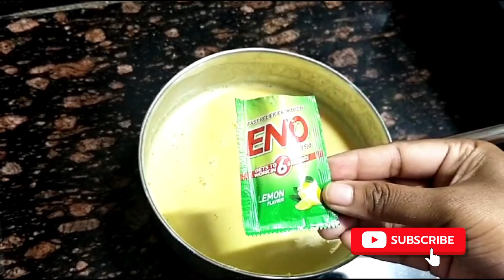Quick Dhokla Recipe - Easy and Tasty homemade Gujarati food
Today we are going to make Dhokla. This is a traditional Gujarati recipe which is very easy to make. If you are looking for a quick breakfast then this recipe is the right option for you